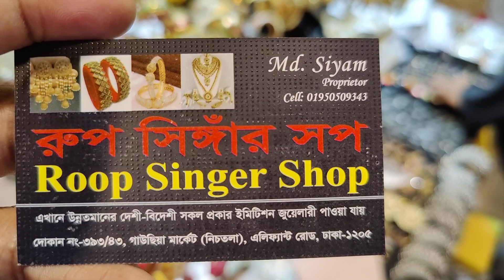April 16, 2022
393/43, gausiya market, graund flor